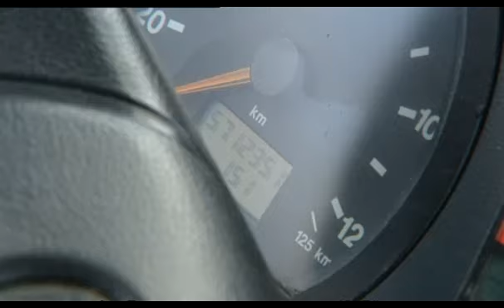Yo para ser feliz quiero... un autobús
La EMT pone a la venta 90 autobuses que han cumplido su vida útil, porque tienen entre 400.000 y 600.000 kilómetros. Sin embargo, sus motores pueden aguantar otro tanto. Por eso se venden, y es que si tenemos entre 9.000 y 12.000 €, cualquier los puede adquirir. Eso sí, aunque hay coleccionistas interesados en ellos, por lo general suelen ser adquiridos por otros consorcios de transporte locales o incluso internacionales.